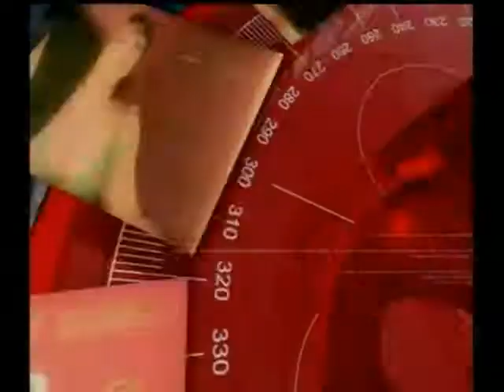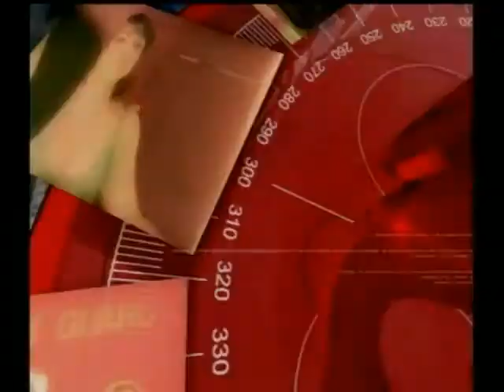Elecciones en Cartagena-Consulta Popular en Catatumbo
Panelistas: Directora Instituto de Ciencia Política Marcela Prieto, Directora MOE Alejandra Barrios, Senador John Sudarsky y Clomunista Político Aurelio Suárez.